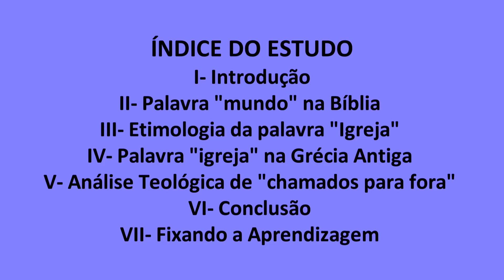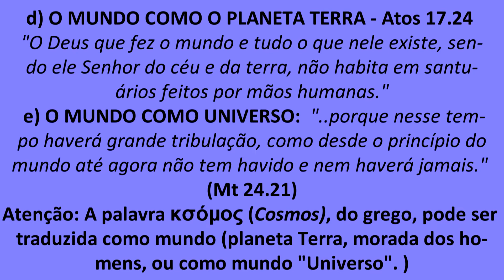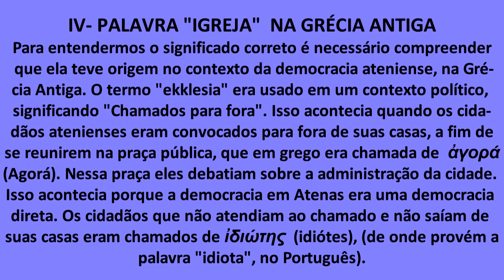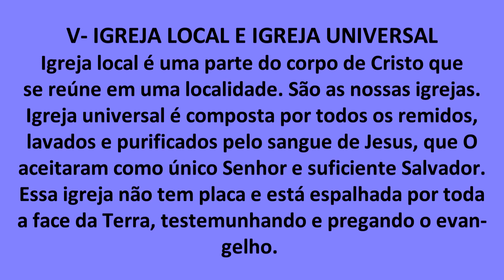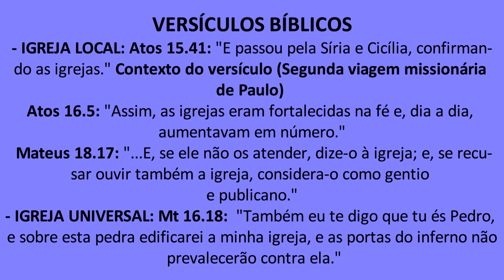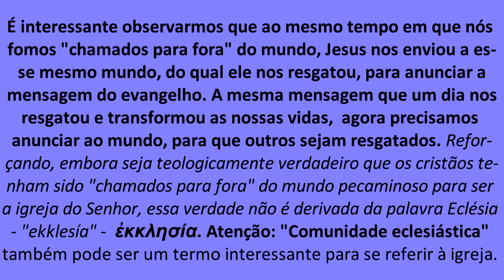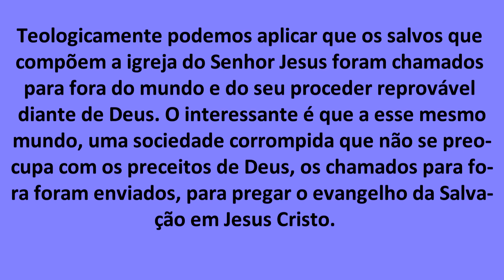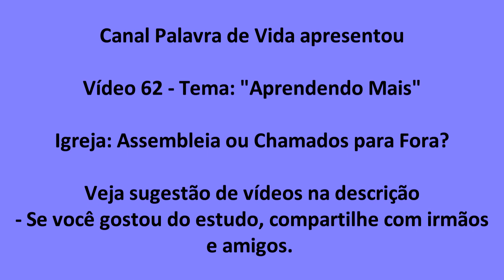VÍDEO 62 - IGREJA: "Assembleia" ou "Chamados para Fora?" - Sugestão de vídeo na descrição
O Canal Palavra de Vida apresenta hoje o VÍDEO 62 - DO TEMA - APRENDENDO MAIS - O título do estudo é: "Igreja: Assembleia ou Chamados para Fora?. Não deixe de assistir ao vídeo para ver a aplicação correta dos dois termos, em relação à palavra Igreja. Se gostar do estudo, compartilhe com irmãos e amigos. Desejo que Deus te abençoe ricamente, em nome de Jesus.

ALGUMAS REFERÊNCIAS CONSULTADAS
1- Eclesia significa chamados para fora no novo testamento? Acessado em 24 de fevereiro de 2021.

2- Ekkelsia. Chamados para fora. Somente isso?

3- Igreja. Acessado em 24 de fevereiro de 2021.

4- Significado de “mundo” em grego e hebraico. Acessado em 26 de fevereiro de 2021.